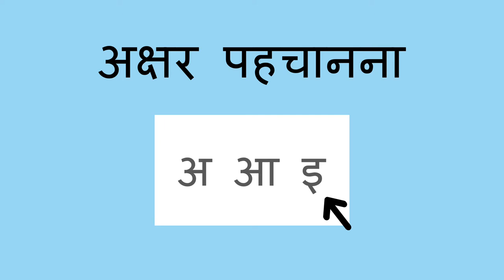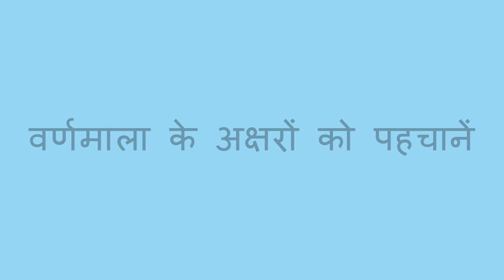अक्षर पहचानना - Letter Hunt (Hindi)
आप एक बच्चे के अक्षरों को पहचानने के कौशल को विकसित करने के लिये आस पास लिखित अक्षरों को ढ़ूँढ़ने का खेल खेल सकते हैं।

You can help a child learn to recognize the letters of the alphabet with this activity whenever you see printed words.